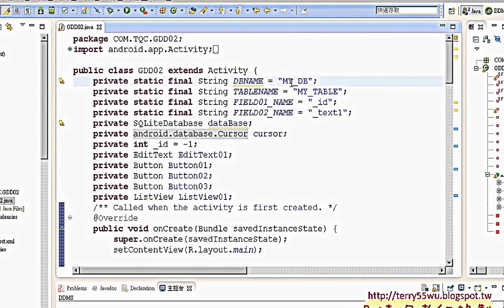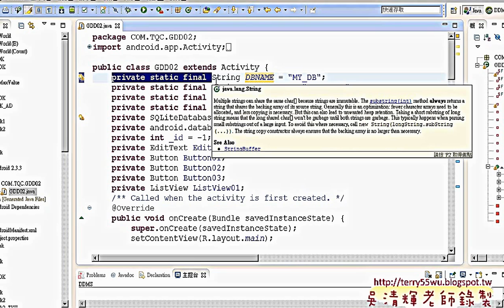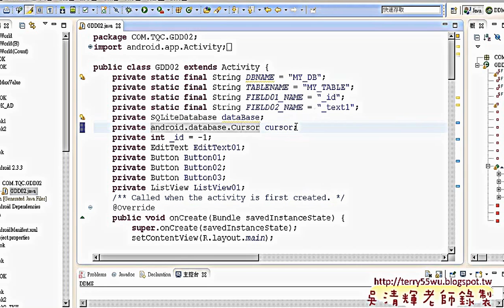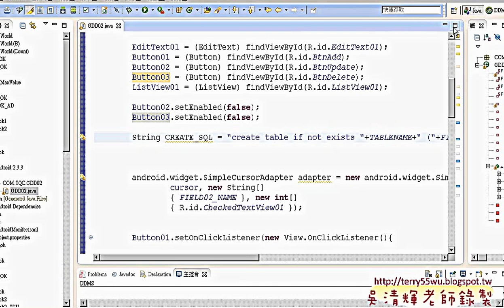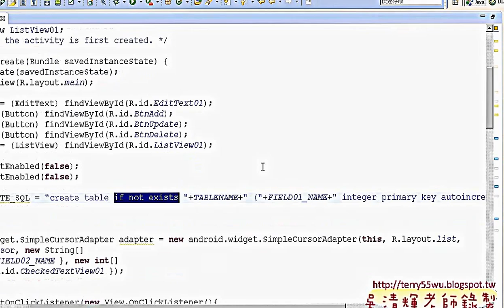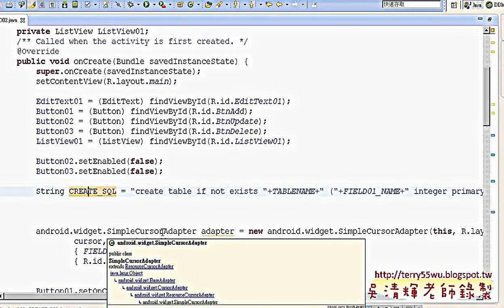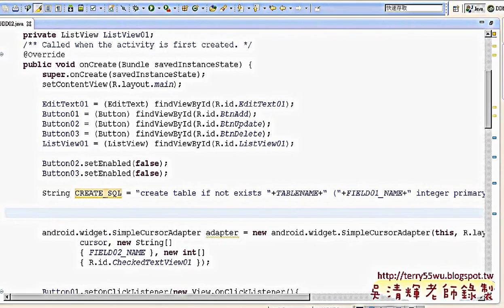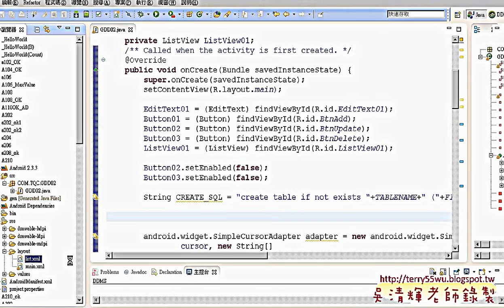快速教您如何開啟SQLite資料庫與顯示在ListView 吳老師 APP自動化